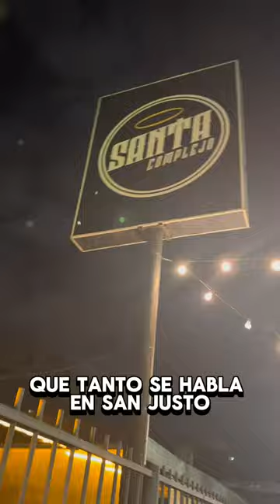Damas gratis en Complejo Santa birra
𝐂𝐎𝐌𝐏𝐋𝐄𝐉𝐎 𝐒𝐀𝐍𝐓𝐀 𝐁𝐈𝐑𝐑𝐀
@complejosantabirra Gran lugar qu enacio en el 2017  con gran espacio para mas de 350 sentadas con distintos espacios ,  buena gastronomia, mientras comes te vas a divertir mucho , ademas de los shows que hay  y luego se arma baile con un ambiente muy buena onda

𝐐𝐔𝐄 𝐂𝐎𝐌𝐈𝐌𝐎𝐒
✔️MILANESA NAPOLITANA $12000
✔️TABLA SANTA PARA 4 PERSONAS $18000
✔️PIZZA RUCULA Y JAMON CRUDO $10000
✔️BURGER LUNA SANTA $5000

𝐒𝐇𝐎𝐖𝐒
Terrible show @damasgratisok

𝐒𝐎𝐑𝐓𝐄𝐎
Comenta o @ con quien irias , que sortemaos entre todos los comentarios
dos cenas una para 4 personas y otra para dos personas entre todos los comentarios

✅SI COMPARTIS EN HISTORIAS MAS CHANCES
🚫NADIE TE VA A PEDIR DATOS

📍ESTA UBICADO EN  Juan Domingo Perón 3450 / SAN JUSTO